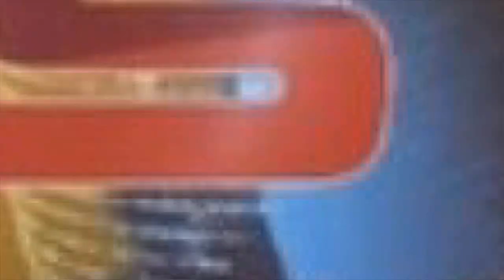અમદાવાદના કાંકરિયા ખાતે રાઈડ તૂટી. 3 ના મૌત 29 થયાં ઘાયલ.//ZSTVNEEWS//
અમદાવાદના કાંકરિયા ખાતે રાઈડ તૂટી. 3 ના મૌત 29 થયાં ઘાયલઅમદાવાદ ના કાંકરિયા ખાતે બાલવાટીકા ગેટ નંબર 4 પાસે ડિસ્કવરી રાઈડ તૂટી પડતા દોડધામ મચી જવા પામી હતા. ખબર મળતાની સાથે જ ફાયર અને પોલીસ વિભાગ ઘટના સ્થળે પહોંચ્યું હતું અને ઘાયલો ને નજીકની એલજી હોસ્પિટલ .//ZSTVNEEWS//ખાતે ખસેડવામાં આવ્યા હતા.